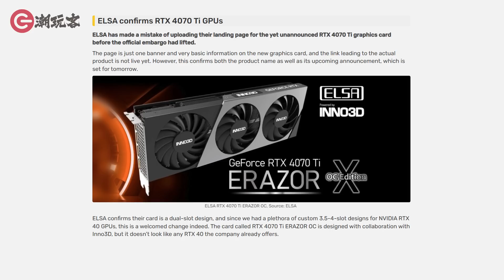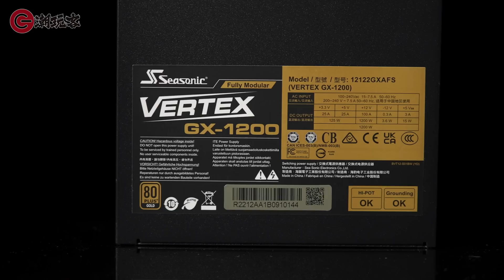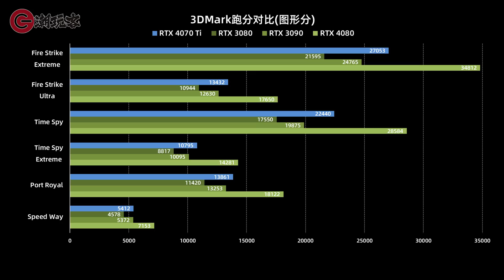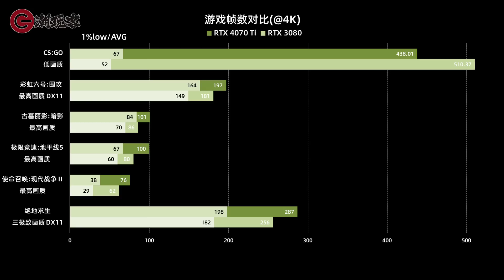4070 Ti首发评测，比3080强20%卖4999元更合理一些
NV10月份取消发布的4080 12G，最终还是以4070 Ti的面目改名上市，虽然规格上只能称得上4060 Ti。
性能方面倒是和3090 Ti接近，285W的功耗相对能出现一些尺寸正常的显卡。不过即使价格从7199降到了6499，个人觉得还是贵了，毕竟也就比两年前卖5499的3080 10G强20%左右，价格应该定4999以下更合理些。